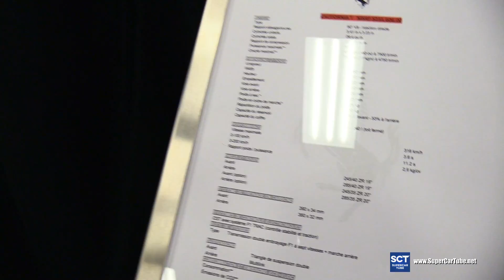2016 Ferrari California T - Exterior and Interior Walkaround - 2017 Montreal Auto Show